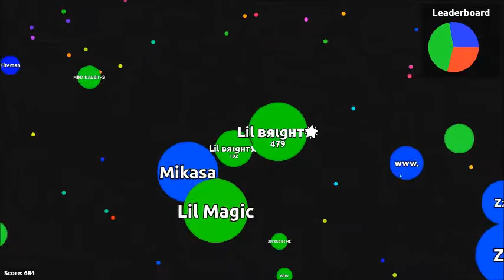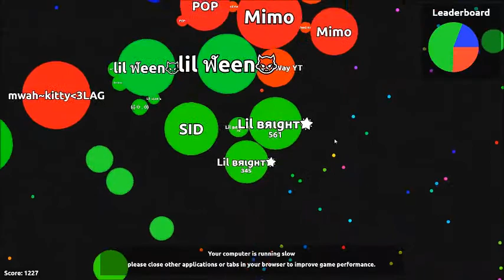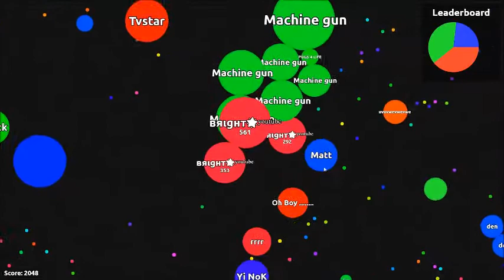Team mode - Good moments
A new vid finally :D